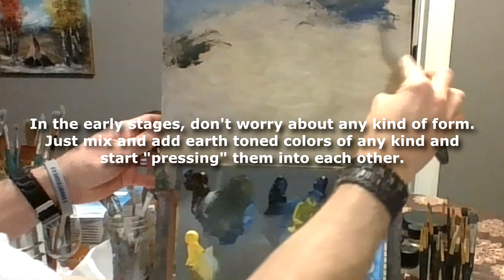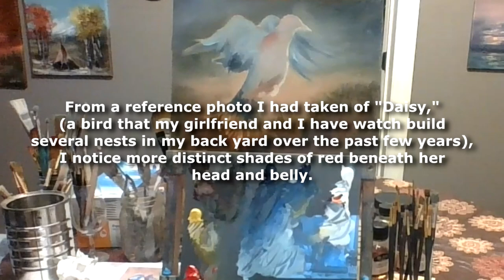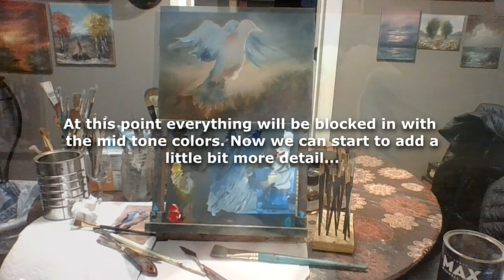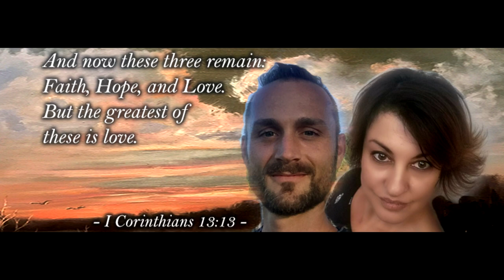Oil Painting Wildlife Demo - How To Paint A Bird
Wildlife oil painting demonstration on how to paint a bird using oil paints on hardboard, textured panel. Ryan Herrin from "Paintings By Night" shows how to paint in oils using a palette knife